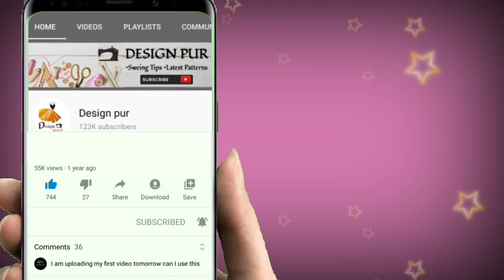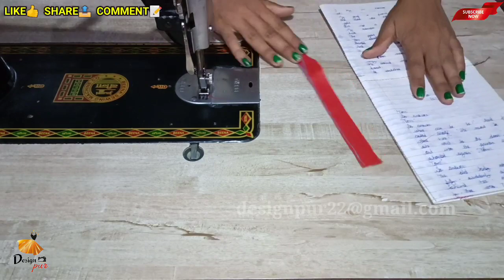New latest blouse design 2021| Beautiful blouse back neck design cutting and stitching